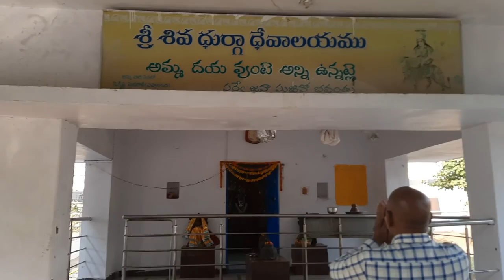Thulja Ram Bagh Temple Tour - Exclusive Video | Professor M.S. Rao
I am passionate about sharing my knowledge freely with the world. Here are the links to know more about me:

“My best teacher is not a person. My best teacher is my books, my experience, my observation, my failures, and my students. They are all my best teachers. In a nutshell, my best teachers are not persons but books, experience, observation, environment, and students who provoked my thinking and encouraged me to research and improve my teaching.” ―Professor M.S. Rao

Hey friends, I am Professor M.S. Rao. Wherever I live in India I go to the nearby gym and visit the nearby temple.
I visited Thulja Ram Bagh Temple in Hyderabad on December 28, 2020. It is a collection of temples with different gods and goddesses.
I believe in prayers. I believe in spirituality and mindfulness. I authored a book on it titled ‘See the Light in You.’
The current world is highly complex. There is growing depression and anxiety everywhere. So, there is a need to emphasize prayers. I pray regularly and I believe more in humanity.
Message: Pray regularly, emphasize mindfulness, and believe in humanity.